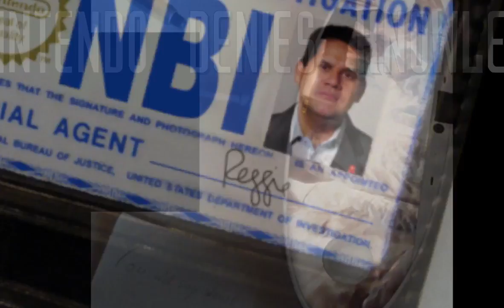The NX-Files (parody)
The x-files parody

Note :
Thanks OldPup ;)